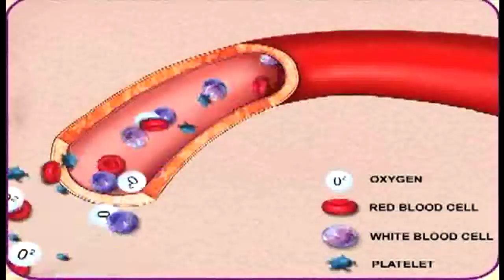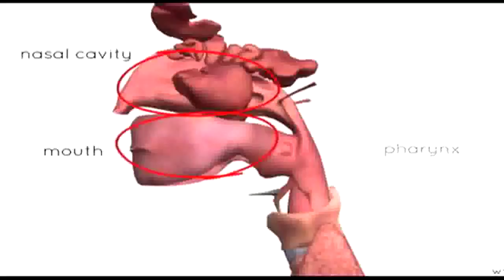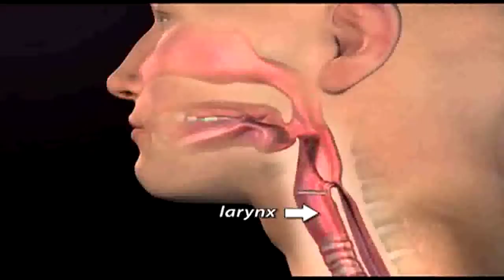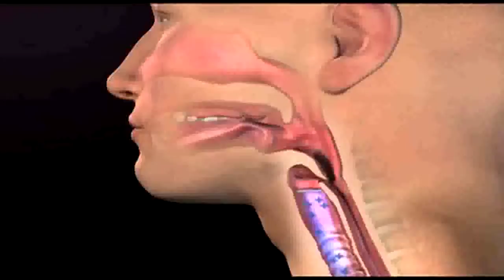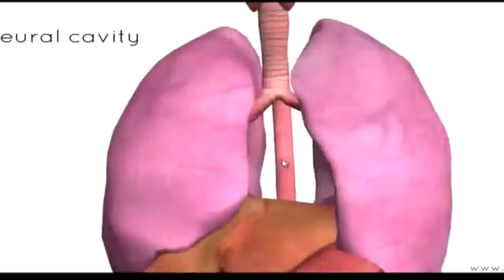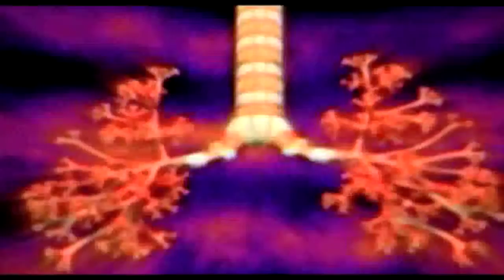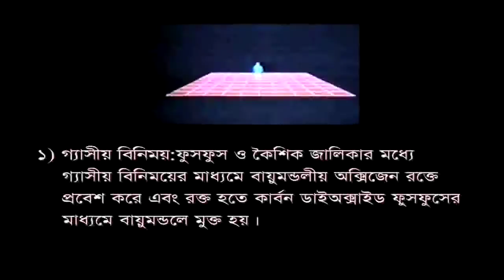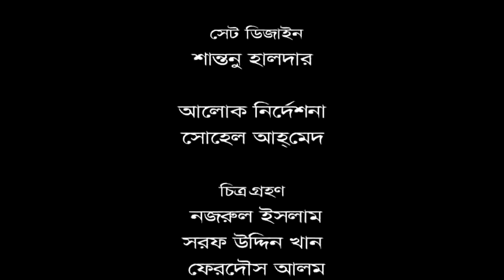Respiratory System-SST-B.Sc. in Nursing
Producer-Shantanu Halder
Presenter-Dr. Farida Easmin Shelly,Associate Professor(Medical Science)SST,BOU